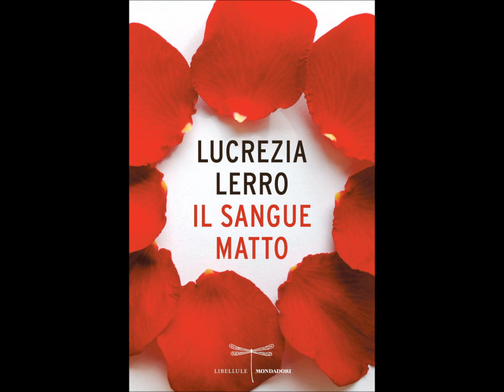Massimo Recalcati con Lucrezia Lerro al teatro Out Off. Milano 2016. II PARTE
IL SANGUE MATTO
Parte dell'intervento dello psicoanalista in occasione della messa in scena della pièce teatrale "Il sangue matto" di Lucrezia Lerro presso il teatro Out Off di Milano.